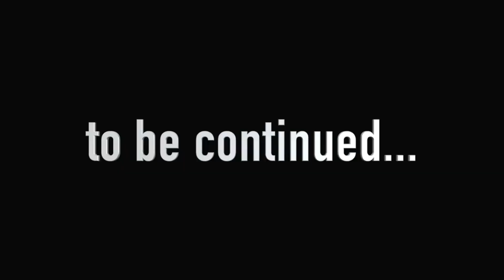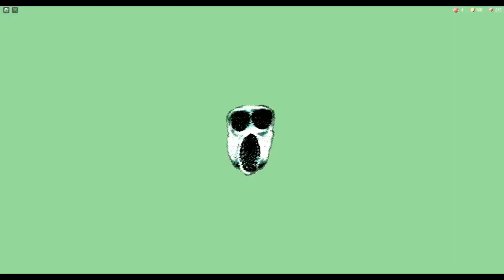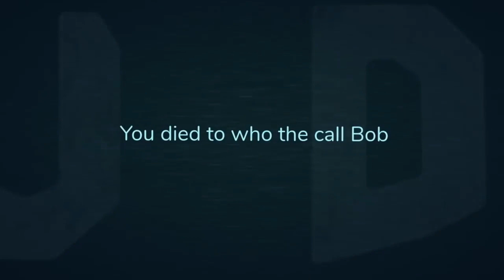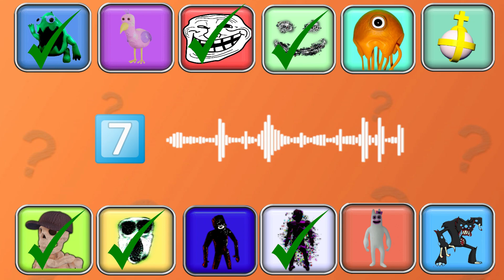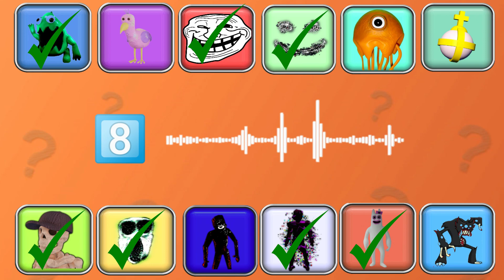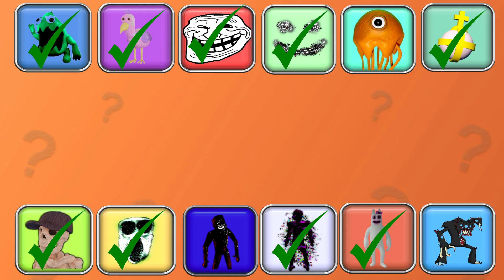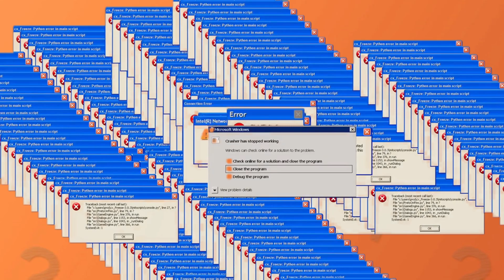GUESS THE MONSTER'S VOICE (GARTEN OF BANBAN & ROBLOX DOORS) | Killy Willy, Banbaleena, Stinger Flynn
🔥 Banban’s Kindergarten
👾 The characters in this video: A-120, Stinky Joels, Opila Bird, Banbaleena, Seek, Glitch, Troll Face, Stinger Flynn, Grenade Holy, Killy Willy, Skeleton Bob, Ambush
📌 But how many monsters did you guess?

🕶 Watch my videos to meet more characters.